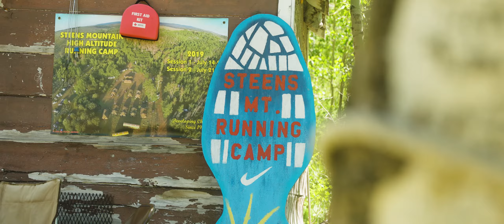The Big Day | w/ Max King & Jackson Brill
Sometimes the landscapes we cherish the most aren't known by the rest of the world... Located in the desert of southeastern Oregon, Steens Mountain is considered to be a hair of the beaten path, and wouldn't be on most peoples shortlist for their next vacation, but Max King and Jackson Brill wouldn't choose anyplace else for some good ol' adventure. "The Big Day" is a story of two friends, from very different walks of life, who share a special connection to this massive mountain, and want to deepen that bond by traversing it in its entirety, in a single push.

Music
Get Dandelion by Oliver Hazard and over 1M + mainstream tracks License ID: yRwnRRv3wQO